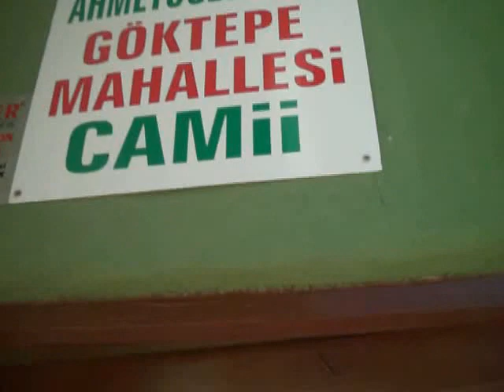Göktepe Mahallesi 2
Zonguldak Devrek İlçesi'nin Ahmetoğlu Köyü'ne bağlı Göktepe mahallesinden kısa bir video.